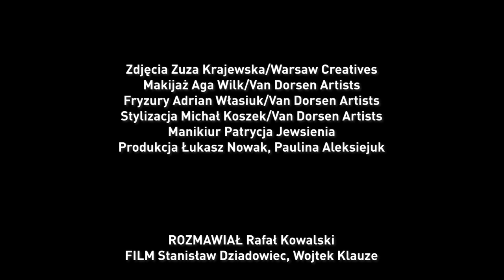Jak rozmawiać o rozstaniu z dziećmi? Paulina Smaszcz-Kurzajewska tłumaczy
Paulina Smaszcz-Kurzajewska o końcu miłości, rozmowach z synami oraz pretensjach, z którymi spotkała się ze strony starszego pokolenia... Rozmawiał Rafał Kowalski.